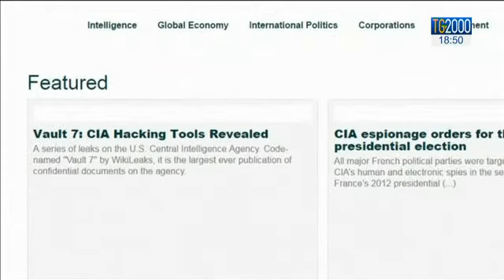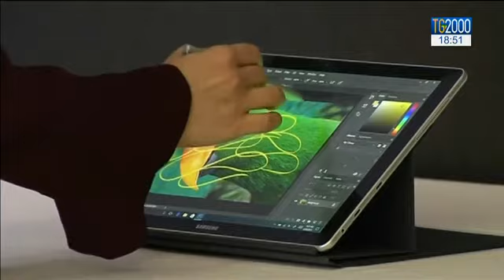Cia, come difendersi da chi ci spia. Le contromisure del Vaticano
Osservati di nascosto dalla Cia, attraverso telefonini, computer   e televisori.  le ultime rivelazioni di wikileaks su ruolo e  tecniche degli 007 americani fanno riemergere il problema relativo non solo alla privacy ma anche al controllo più o meno occulto che la rete esercita in vari modi su ciascuno di noi. L'importante è conoscere per sapere anche come difendersi con piccoli utili accorgimenti. Servizio Luigi Ferraiuolo